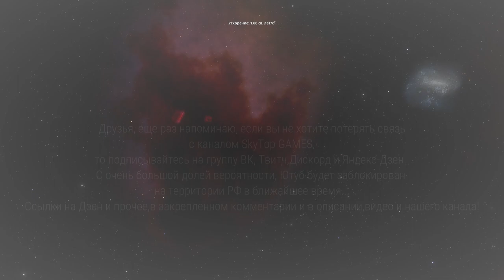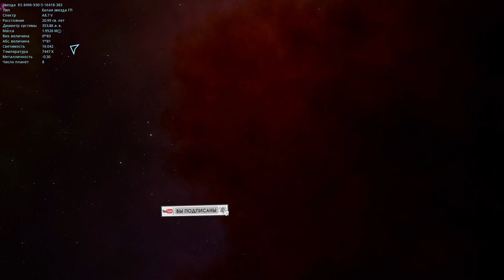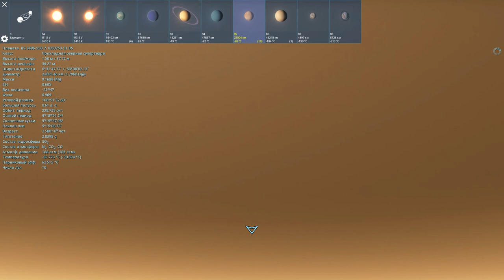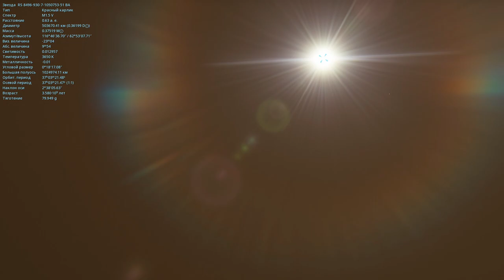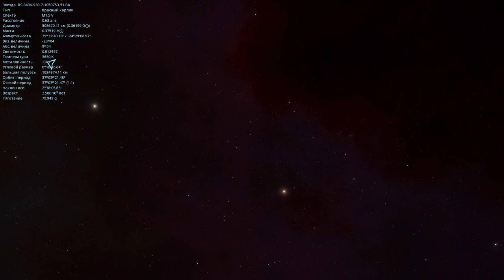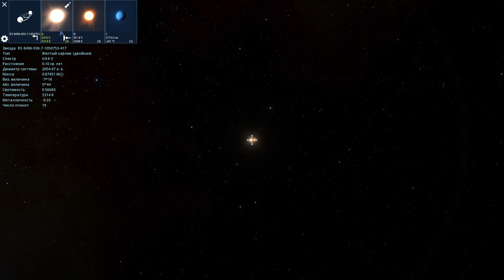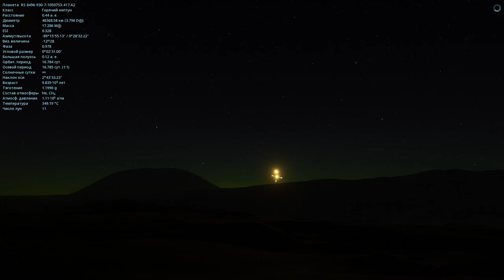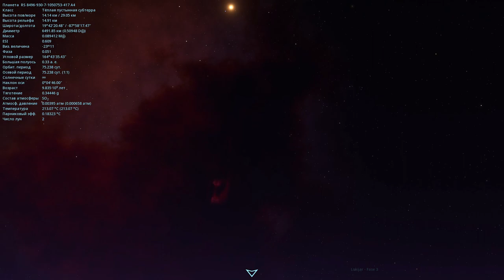SPACE ENGINE. СТОЛПЫ ТВОРЕНИЯ. ВИДЫ С ДРУГИХ ПЛАНЕТ. ВЫПУСК # 133